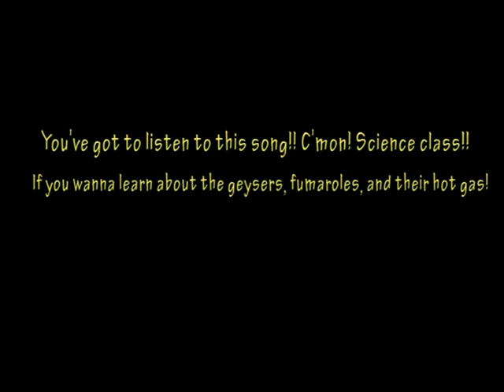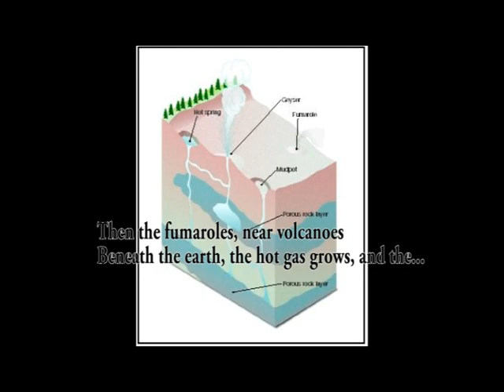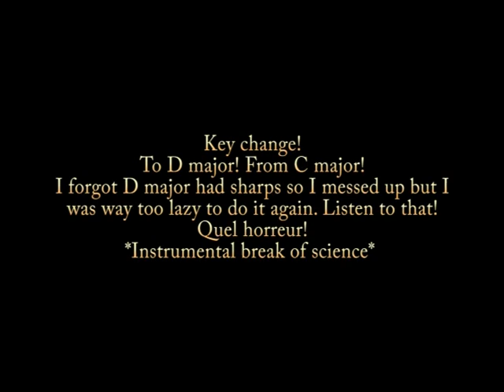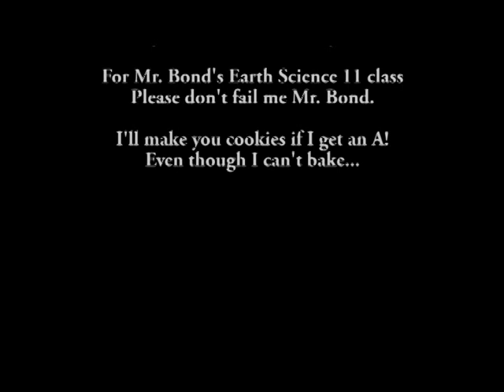Geysers and Fumaroles (RAMONES PARODY)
Song parody of My Brain Is Hanging Upside Down (Bonzo Goes to Bitburg) by The Ramones. All about geysers and fumaroles. A school project.